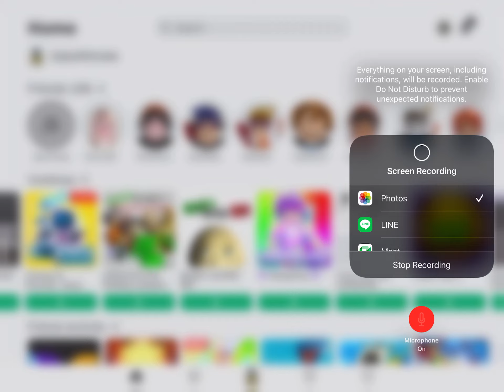Roblox: Swing Challenges!